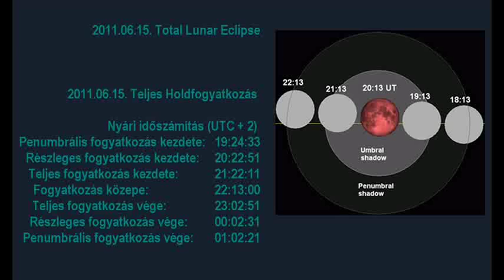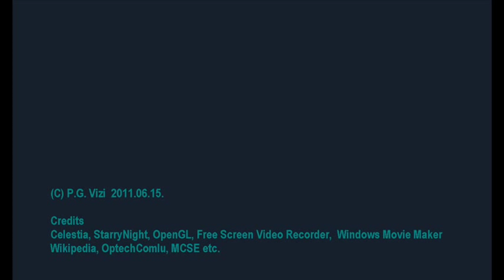2011.06.15. Total Lunar Eclipse _ Teljes Holdfogyatkozás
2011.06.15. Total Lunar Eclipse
Animation from different positions, unusual included.
Visibility in front of Earth, above Moon North Pole and from ISS view.

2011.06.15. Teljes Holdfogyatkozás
Animáció a Teljes Holdfogyatkozásról Budapestről számított látványelemekkel, néhány szokatlan szemszögből is. Mint például a Föld előtti pozícióból vagy a Hold északi pólusa felől és a Nemzetközi Űrállomás szemszögéből.

A szimuláció egy átlagos fátyolfelhős esti nagylátószögű panoráma képpel kezd, ahol a Hold a horizontról emelkedik, majd egy közelebbi jó látásviszony melletti látványt mutat be a mélyvörös totalitással. Ezek után a már említett Föld előtti nézet következik háromszor ismételve, a háttérben a Holddal, kezdetnek bejelölve az árnyékkúp menetét a szokásos bemutató ábrát a Hold helyére illesztve. Innen a Holdhoz utazunk, majd északi pólusa felöl visszanézünk a "Napfogyatkozásra", ahogy a Föld kitakarja a Napot és letekintünk, ahogy a totalitás átvonul a Holdon.
Az ISS szemszögéből, amely majdnem kétszer is körbekerüli a Földet a fogyatkozás alatt, és megfigyelhető, hogy a Hold a háttércsillagokhoz képest a látszó átmérőjével összemérhető ellipszist ír le ebből a nézetből.
Legvégül ismét a klasszikus totális Holdfogyatkozás látványa.